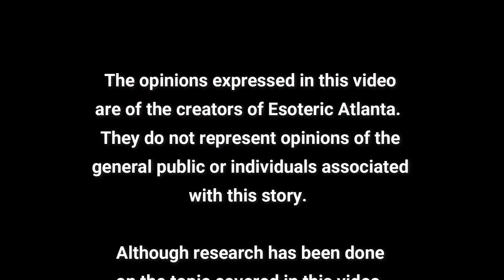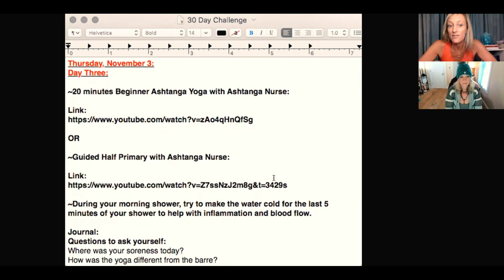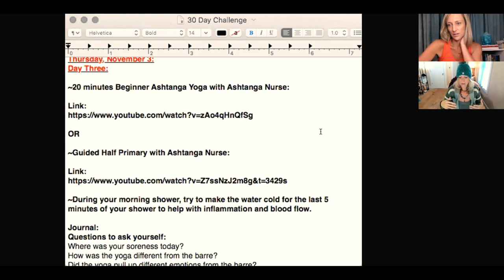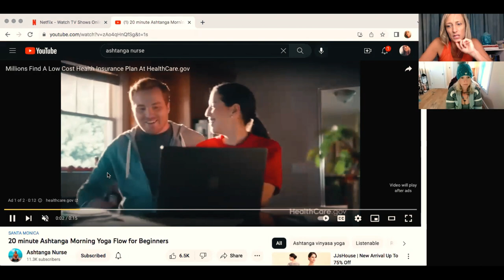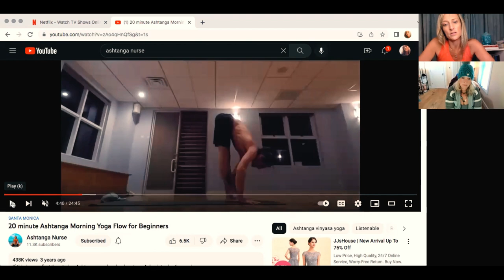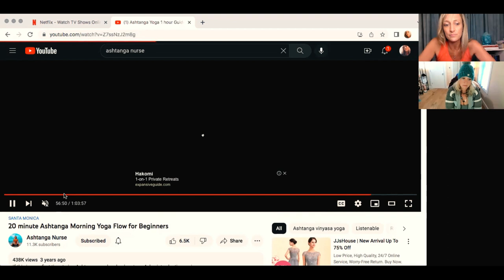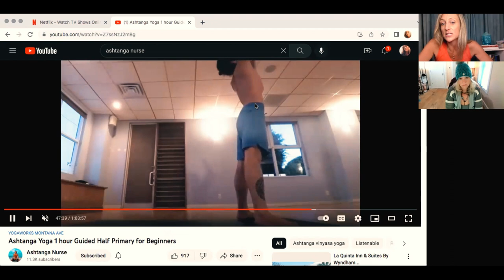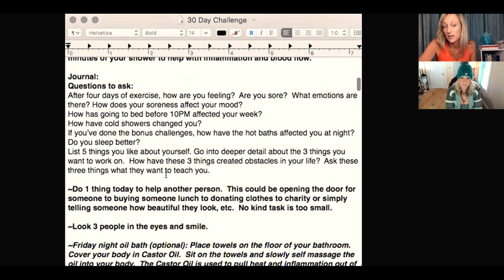Day Two: The Dark Night of the Soul and India Stories.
If Ashtanga Nurse's Half Primary is too much, here is a video of Brice teaching a more beginner friendly Half Primary: